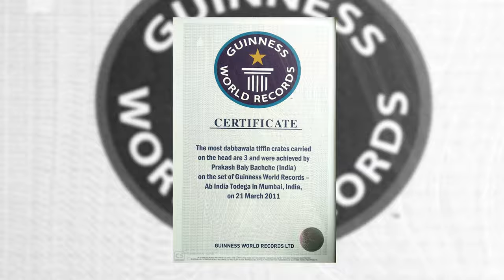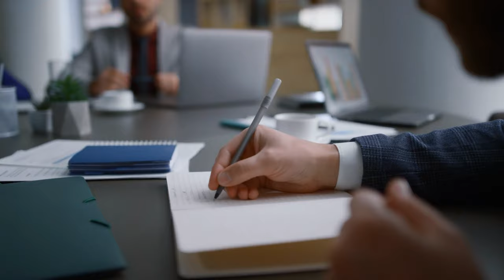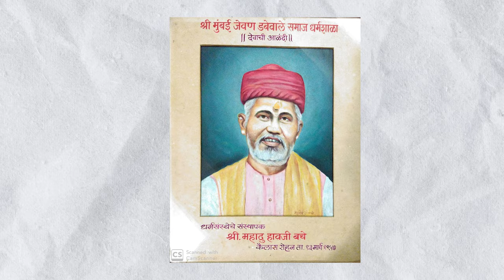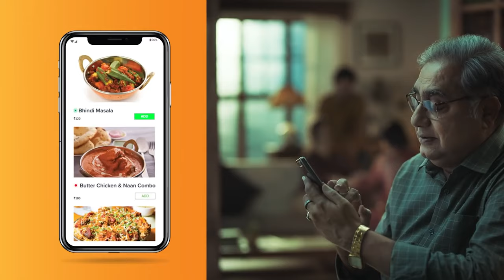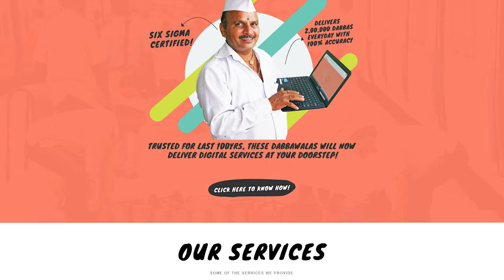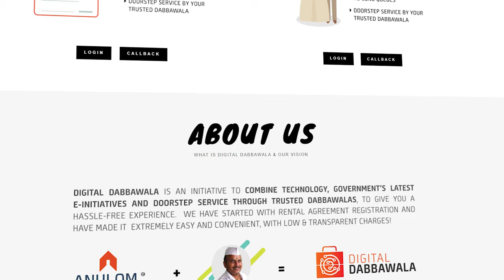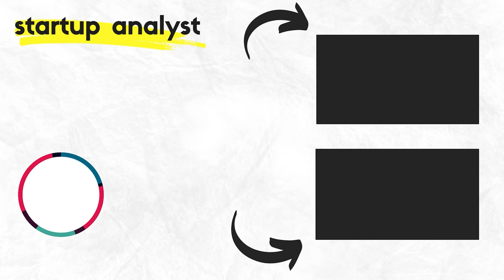Dabbawala Case Study: Can a Legacy Delivery System Survive? | Startup Analyst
Doostoo, In this video we dive deep into the shocking truth behind the fall of the Dabbawalas, a renowned lunchbox delivery system in Mumbai, India. Join us as we explore the story from a unique perspective – that of a startup analyst.

In recent years, the Dabbawala system has gained global recognition for its efficient and reliable lunch delivery service, catering to thousands of office workers every day. However, their once-thriving business has faced unexpected challenges, leading to a decline in its operations and impact on the lives of its dedicated delivery personnel.

We examine the changing landscape of food delivery services, the rise of technology-driven alternatives, and the impact of socio-economic shifts in Mumbai's urban fabric. Whether you're a business enthusiast, a curious learner, or simply intrigued by the fascinating tale of the Dabbawalas, this video offers a fresh perspective. Our analysis aims to provoke thoughtful discussion and spark a greater understanding of the forces shaping the business landscape.

Don't miss out on this thought-provoking exploration of the Dabbawalas' rise and fall story.

Startup Analyst is dedicated to helping you understand every aspect of a startup business. But we also believe in telling the many struggles of running a successful business. So we bring you hundreds of stories of these entrepreneurs who make our lives comfortable and problem-free. Believe it or not, even if you don't know them, you've already known their work for years!